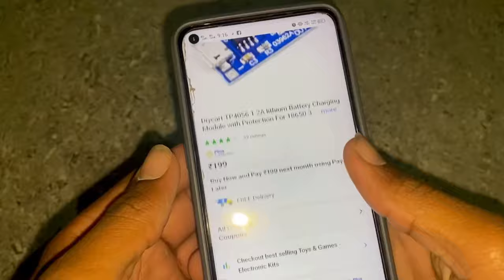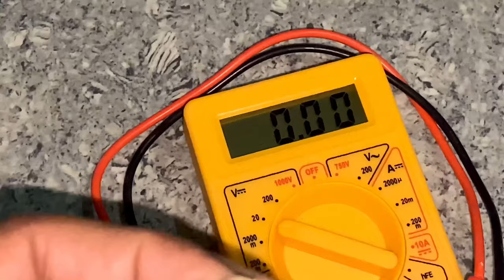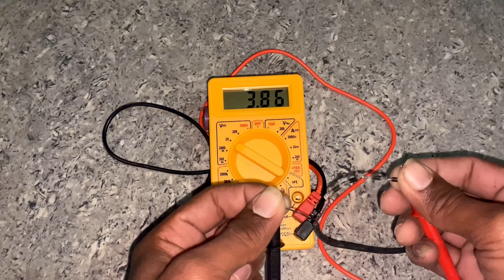How to make lithium ion battery charging module II How To Make Lithium Battery Charger At Home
सिर्फ ₹10 रुपय में बनाए charging Modul laptop
Battery Charger || 100% Working

battery charger

how to charge lithium ion battery

3.7 volt battery charger

lithium battery ko charge kaise karen

how to charge lithium battery

li ion battery charger

battery charging

18650 battery charger

battery

power bank

how to charge a battery

how to make lithium ion battery charger at home | 3.7v battery charger

Top 2 way to charge lithium ion battery at home | Lithium ion Battery Ko Charger

How To Make Lithium Battery Charger At
SHINE
Home - 18650 Laptop Battery Charger...

How to make 5V to 4.2V Conveter lithium battery Charger

How to make 12v lithium ion battery charger || lithium ion battery with bms